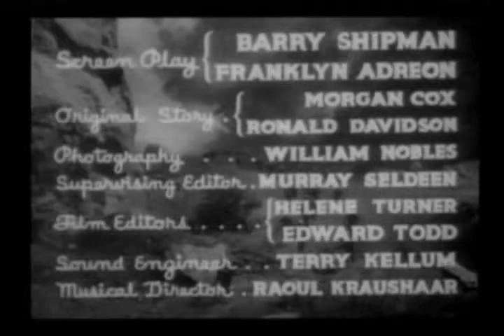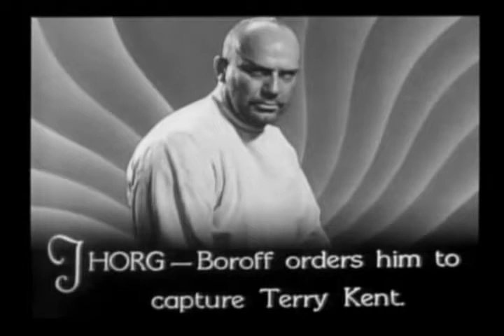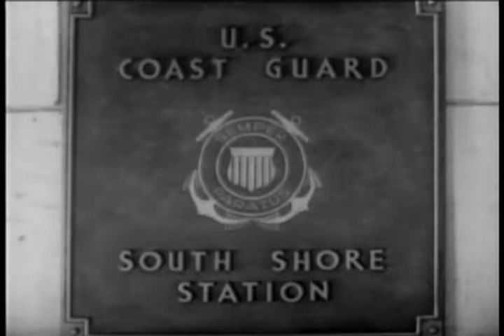SOS Coast Guard 12 The Deadly Circle | OLD HOLLYWOOD CLASSIC FILM | FULL FREE TO WATCH